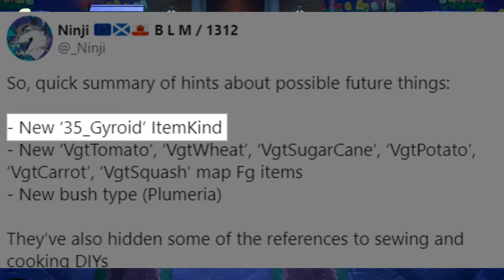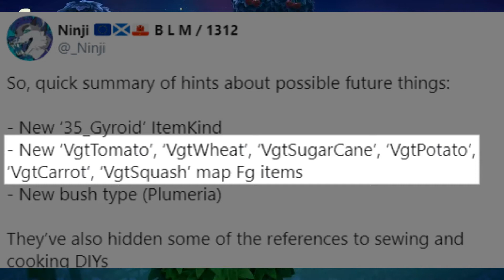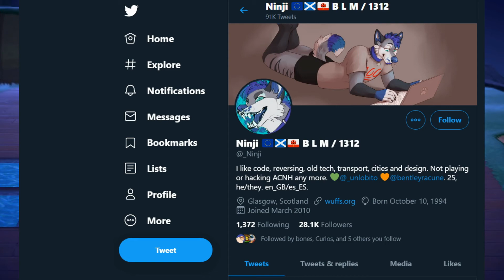FALL UPDATE PREDICTIONS! ANIMAL CROSSING: NEW HORIZONS FALL UPDATE PREDICTIONS!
What do you guys think the next update will contain?

Snapchat 👻 ➡️ TheEmSwizzle

Hi, I am Max aka EmSwizzle. I am an interactive gaming streamer!

if you read this far down in the description i love you